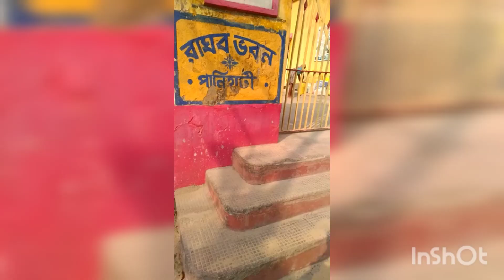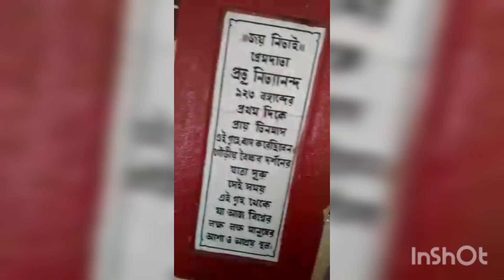পানিহাটির iskon মন্দির সম্পর্কে কিছু অজানা তথ্য।।যা অনেকের কাছেই অজানা।।